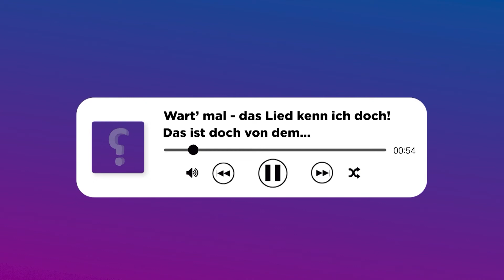Song Quiz | Stephan Michme vs. Tim | Gute Nacht Magdeburg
Stephan Michme - Radiomoderator und Musiker, kennt sich mit Musik und Songs also bestens aus. Tim hört Musik, also ein perfekter Gegner, um gegen ihm bei Song Raten anzutreten. Sie spielten in unserer letzten Sendung "Wart' mal, das Lied kenn ich doch - das ist doch von dem..."